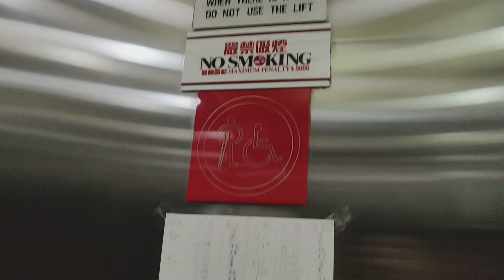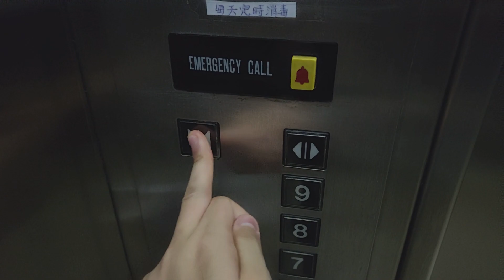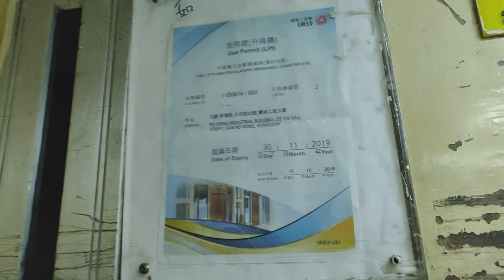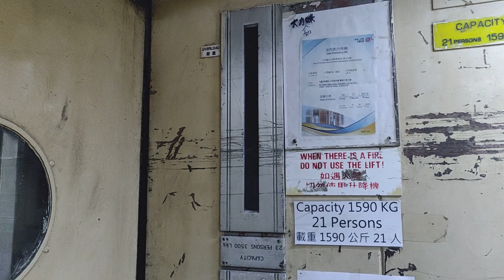[又拉閘lift體驗] 新蒲崗寶城工業大廈Goldstar/Sabiem升降機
重訪新蒲崗

地點: 香港九龍新蒲崗大有街23號寶城工業大廈

客機 Passenger Lift
牌子 Brand: Goldstar 金星
投入服務年份 Year of Commission: 1994
載重 Load: 1150 公斤 kg
載人 Capacity: 15 人 Person
途經樓層 Serve Floors: G, 1-9

本機於90年代加裝，因此顯得較新。

貨機 Freight Lift
牌子 Brand: Sabiem 乘賓
投入服務年份 Year of Commission: 1964
載重 Load: 1590公斤
載人 Capacity: 21人

本機雖然沒有印上任何標誌，但從按鈕面板和顯示器所見，這是一部Sabiem。本機曾外判給好歷保養，現時由威迪(Vertex)負責保養。

Goldstar/Sabiem Lifts @ Po Shing Industrial Building, 23 Tai Yau Street, San Po Kong, Kowloon, Hong Kong